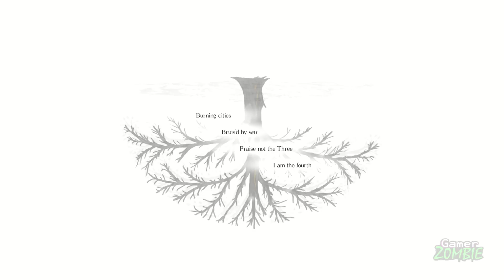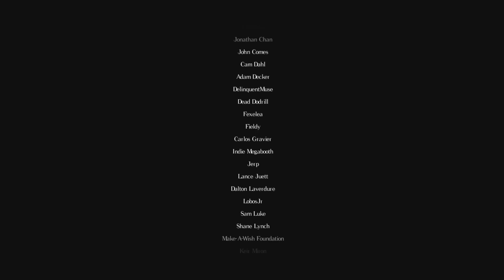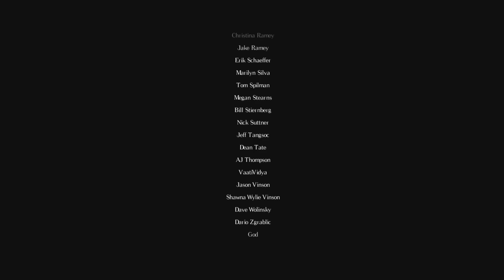Salt And Sanctuary ENDING - ALL BOSSES Final Boss Battle Strategy + All Endings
This video will show Salt and Sanctuary All Bosses Strategies, Also Includes Salt And Sanctuary Ending Final Boss Battle.

 Game Story: A doomed sailor is shipwrecked on an uncharted island. In fog-shrouded valleys, where grinning, mossy corpses cling to rusted arms, shambling figures begin to stir. Beneath crumbling, salt-worn structures, labyrinthine passageways lead to unspeakable evil, long forgotten by man, Review New Game of Salt and Sanctuary Part 1 Let's Play - Salt and Sanctuary Gameplay Walkthrough Review.